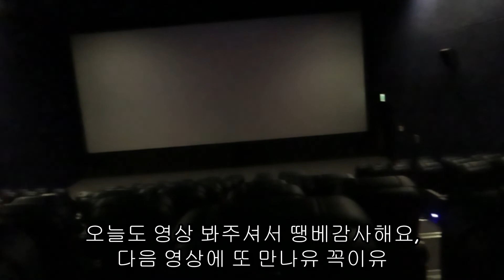배달보다 집밥이 좋아, 왜냐면 양이 더 많거든 (겉절이에 보쌈, 불마왕치킨,갈비쌀국수) 커플 먹방 브이로그|막걸리+맥주 막맥!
0:24 DAY1 , 코리엔탈깻잎두마리치킨 파닭, 불마왕슈프림치킨
5:15 두껍게 자른 삼겹살로 수육 삶기.
16:07 나이쏘이 태국 갈비 쌀국수

오늘의 일기 망고망고🥭 반짝반짝 귀여운 음악 (Mango Sticky Rice)
Oneul 냠냠 카야 토스트 (Kaya Toast)